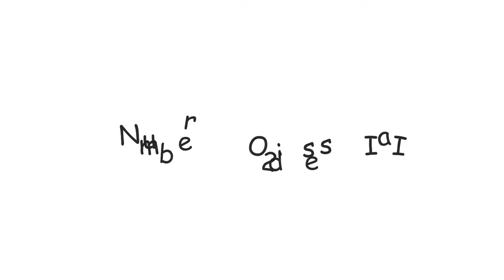Yachts $345 million||Only billionaire can watch let alone afford!!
Yachts luxury & expensive Only billionaire can watch let alone afford!!
Enjoy yachts tour
Number 6: Triple Seven

In 2006 the super-yacht called "Triple Seven" was conveyed.

The organization was granted with a prize by International Superyacht Society for the making of this ship. This yacht is portrayed as a hustling vehicle on water and has dazzling, furious plan. Because of its roomy lodges, it is viewed as truly agreeable.

Number 5: Siren yacht

The "Alarm" yacht, long 74 meters, was the first superyacht with pressure driven foldable helicopter stage that can likewise be utilized as sundeck, a move floor or a phase. These days a standard, the yacht's side patio, was another advancement in 2008.

Number 4: Sycara V

"Sycara V" was progressive in 2010 in light of the fact that it had the biggest carport at any point introduced on a superyacht, perfect for a speedboat ready.

A portion of its uncommon highlights made it as one of the best extravagance yachts on the planet. It is furnished with a Jacuzzi, a pool, a steam room, a back rub room and a rec center.

Number 3: Sapphire

73.5-meter-long superyacht "Sapphire" was set above water in 2011.

She was manufactured utilizing an uncommon development strategy that permits improved fuel utilization to contact her most extreme speed. Additionally, she is outfitted with cutting edge lighting framework, so it appears that the yacht shimmers during the evening, because of various LED lights.

Number 2: Odessa II

Odessa II, discharged in 2013, is a 74-meter-superyacht ideal for different amusement exercises.

It is furnished with a helicopter stage that transforms into a phase and splendid amplifier frameworks, perfect for live exhibitions. The curiosity of the yacht is the water fog framework, giving a cool wind to visitors in bright areas.

Number 1: Sailing yacht A

"Cruising yacht An" is the biggest super-yacht on the planet and has progressive structure and building. The vessel is a sail-helped engine yacht. It is definitely not customary, with its one of a kind shape and enormous measurements. Watercraft International called it "the limit pushing superyacht."

The elements of the ship are gigantic: the length of the structure is 142.8 meters and the tallness of carbon poles is 100 meters. Its poles are taller than Big Ben, and the principle pole is so huge it even contains a little room.

The yacht highlights 8 decks, open lodges that can oblige up to 20 visitors, a helicopter arrival stage, settlement for 54 group individuals and a submerged perception room. The cost of the yacht is $345 million.

yachts for sale while it is on yachts tour. Don't scared yachts sinking in the year of yachts 2018. yachts are best to sea not yachts docking. Sometimes yachts in storms even yachts 2019 resulting yachts crashing. yachts are also in monaco. Do you know yachts band.yachts and bikinis are enjoyable with yachts at sea even yachts at night along with yachts a man called adam mix.
yachts at full speed and yachts azimut. yachts and waves run
yachts accidents. Do you know yachts are a human right and a b yachts. yachts boats are lucrative with yachts box 202 and yachts biggest along with yachts building.